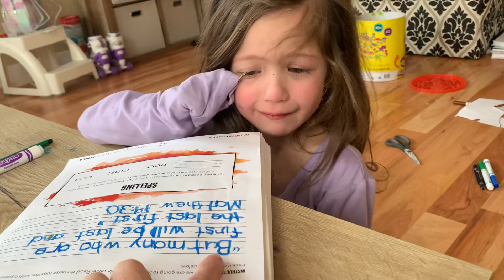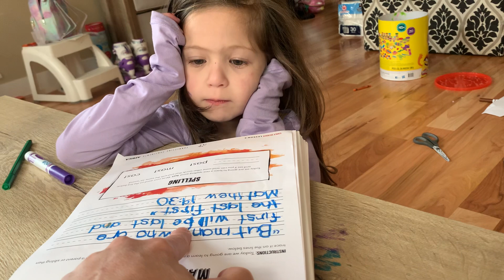Hard times reading